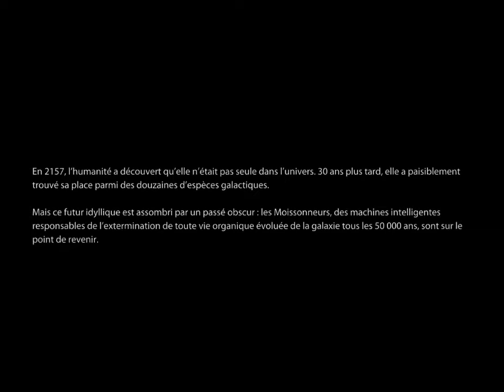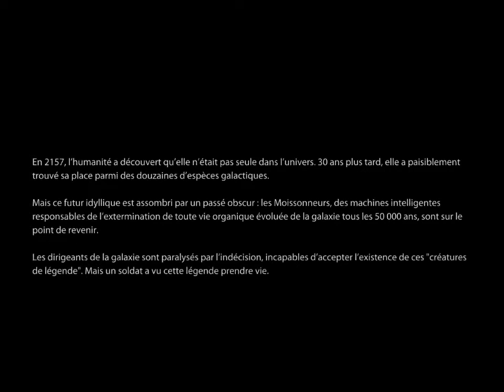[Walkthrough] Mass Effect 3 - Partie 1 : C'est la guerrrrrrrrrrrrrrrrrrrrrrre !!!!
Je vous propose aujourd'hui la partie 1 de Mass Effect 3, un trèèèèèèès bon jeu.

La partie 2 très bientôt.

GIGF Lucky